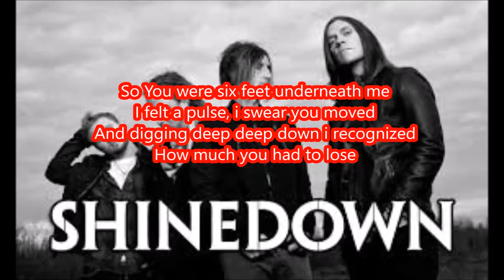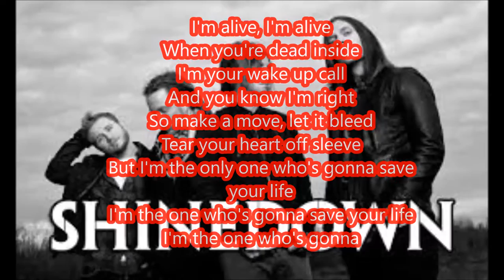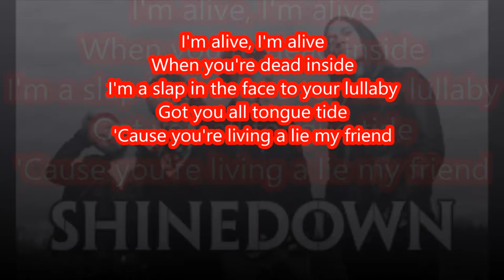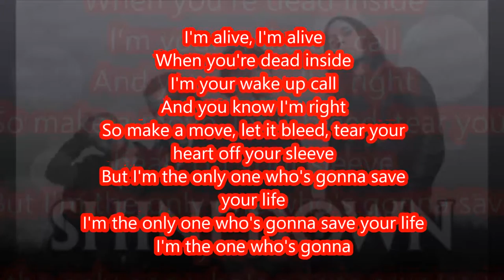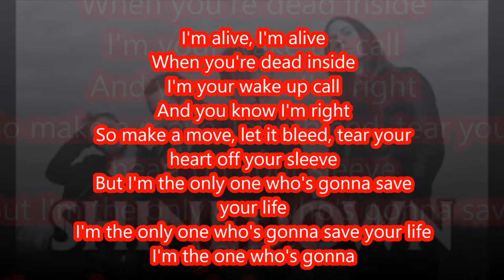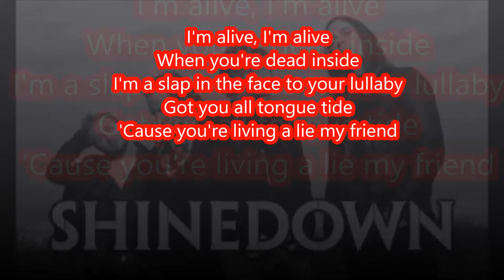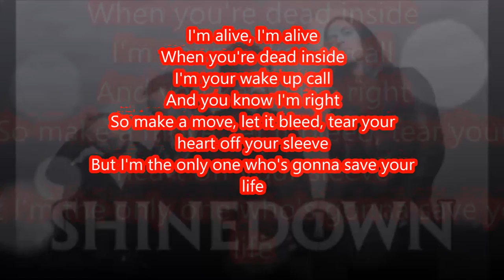I'm Alive by Shinedown lyric video